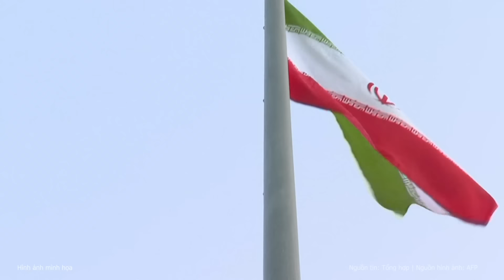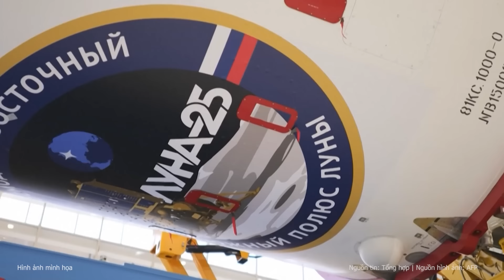Chân dung ứng viên hàng đầu kế nhiệm lãnh đạo tối cao Iran | Nghệ An TV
Sau vụ rơi trực trăng khiến Tổng thống Iran Ebrahim Raisi tử nạn, người được đồn đoán sẽ kế nhiệm vị trí lãnh tụ tối cao Iran chính là con trai của ông Ayatollah Ali Khamenei, ông Mojtaba Khamenei, được mô tả là "người trong bóng tối" của chính trường Iran.